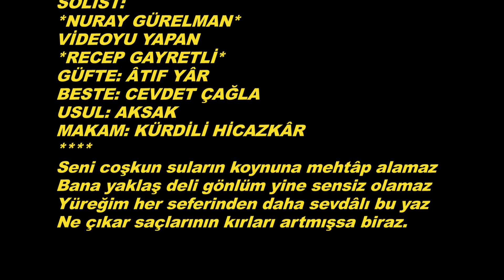Nuray GÜRELMAN-Seni Coşkun Suların Koynuna (KÜRDİLİ HİCAZKAR)R.G.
SOLİST:
*NURAY GÜRELMAN*
VİDEOYU YAPAN
*RECEP GAYRETLİ*
GÜFTE: ÂTIF YÂR
BESTE: CEVDET ÇAĞLA
USUL: AKSAK
MAKAM: KÜRDİLİ HİCAZKÂR
Seni coşkun suların koynuna mehtâp alamaz
Bana yaklaş deli gönlüm yine sensiz olamaz
Yüreğim her seferinden daha sevdâlı bu yaz
Ne çıkar saçlarının kırları artmışsa biraz.